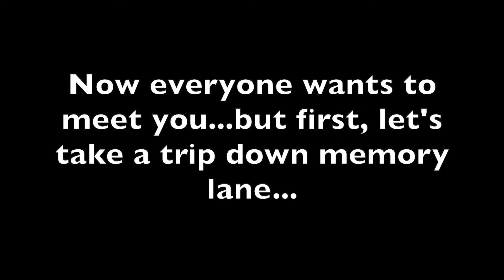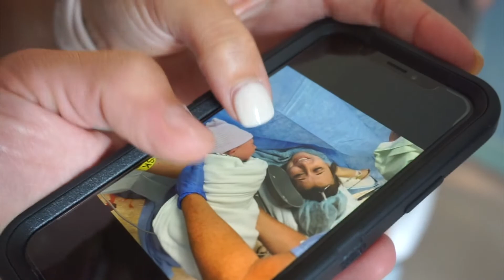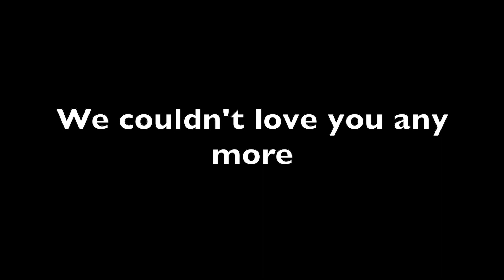To My Nephew...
I'M AN AUNTIE! Welcome to the world little Anthony Rocco Benedetto. You are SO loved! Huge shoutout to my sister, Jess who went through 37 hours of back labor and STILL had to have a c-section. You are my QUEEN- the real MVP!

ATTN: My channel name and Instagram name have changed to LiftWithEm

@ emily_lieb